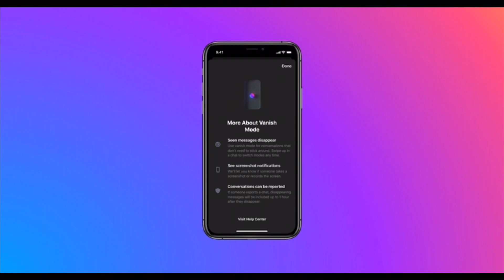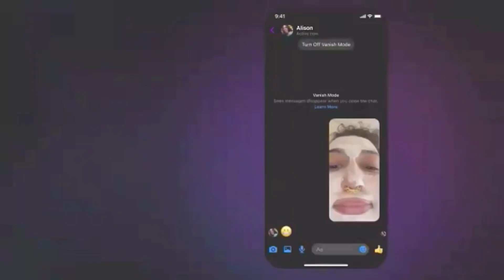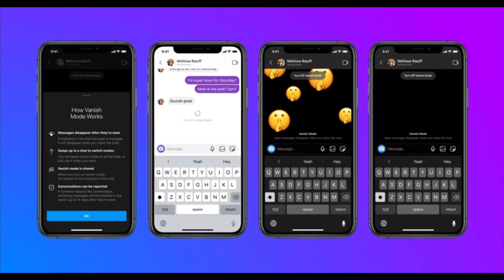Facebook Messenger Vanish Mode | How To Enable & Use Facebook Messenger Vanish Mode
In this video I’m gonna tell you are that how are you can you join in Facebook messenger vanish mode. This is new Feature of Facebook Messenger.

My Gears